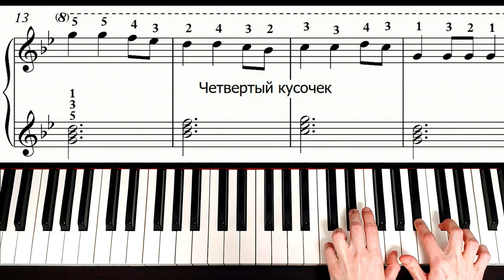Щедрик На Пианино РАЗБОР + НОТЫ 🎹 Как Играть Carol of the Bells ЛЕГКО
В этом разборе я покажу, как играть на пианино Щедрик или Carol of the Bells. С помощью моего обучения по нотам вы легко сможете сыграть эту рождественскую мелодию на фортепиано или на синтезаторе. Мой урок поможет вам выучить новогоднюю музыку на пианино с нуля!